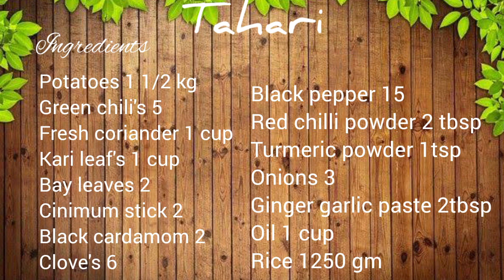tahari recipe | aloo ki tahari | how to make tahari | easy way to make tahari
ASALAM.O.ALIKUM

Aj hm ny ap k liea ek bht he asan or hr ghr mai pasand karny wali recipe banai hai .

I HOPE YOU LIKE OUR RECIPE.

CHIEF: ARJUMAND MANSOOR.
EDITING BY : KOMAL MANSOOR.
DIRECTED BY: KOMAL MANSOOR.
PRODUCED BY: ARMAN FAMILY.